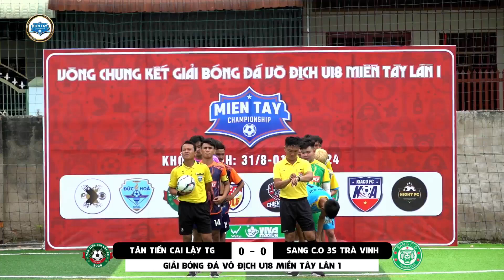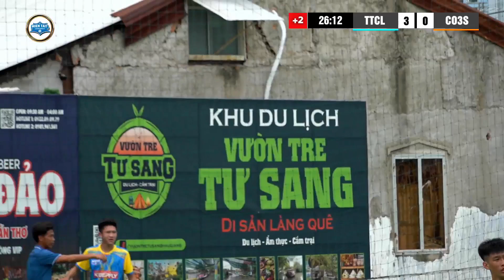🛑𝐓𝐑𝐔̛̣𝐂 𝐓𝐈𝐄̂́𝐏 : TÂN TIẾN CAI LẬY 🆚KIA CO VĨNH LONG